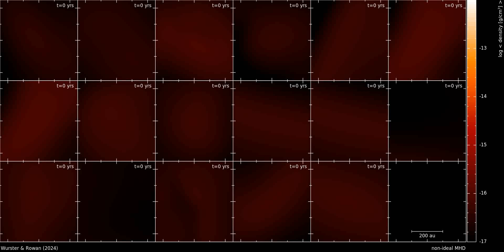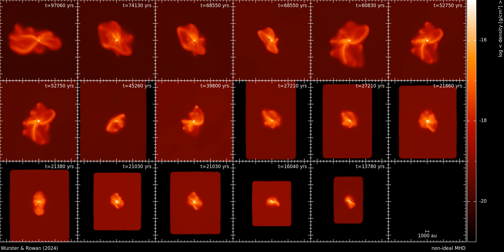Re-simulations of star formation: Evolution of extracted core for non-deal MHD (500au)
Numerical simulations modelling the collapse of a molecular cloud core and the formation of a stellar & disc system.  Each panel shows the evolution of a core extracted from the star cluster simulations of Wurster, Bate & Price (2019; MNRAS, 489, 1719. doi:10.1093/mnras/stz2215).

The videos show the evolution of gas density.  All cores are modelled using non-ideal MHD.

The results are published in Wurster & Rowan (2024): Star-forming environments in smoothed particle magnetohydrodynamics simulations II: Re-simulating isolated clumps to determine equivalence of extracted clumps and parent simulations (MNRAS, 528, 2257.
Supplementary information is published in Wurster & Rowan (2023): Star-forming environments in smoothed particle magnetohydrodynamics simulations I: Clump extraction and properties (MNRAS, 523, 3025.